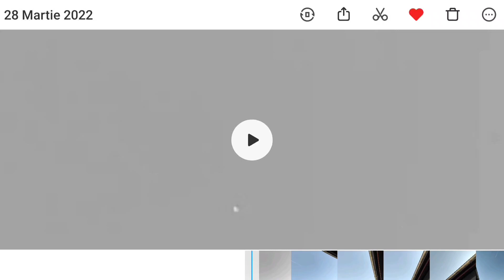99% possible UFO sighting recorded by myself in Romania during daytime on the clear sky!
On March 28, 2022 at 6:41PM an airplane flew over my neighborhood. At that moment, a sphere of light teleported near it, and flew over the courtyard and when it reached the top of the house, it changed its shape into a muzzle-loading vehicle and suddenly disappeared without any explanation. You can see on my recording! There were no clouds in the sky, nothing. It was a sunny day and the sky was clear. It actually teleported itself, just look! Just like last time, I took some pictures and then started to record it. I caught it moving, including the teleportation on the recording. What's your opinion? Was that a drone? And how was it teleported like that, instantly? It's not the first time i see these kind of objects.
Event in Romania, Targu Mureș town, 6:41PM on March 28, 2022.